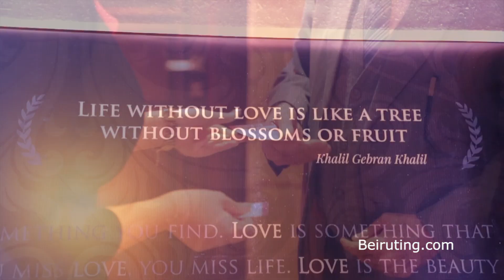Claude Barzotti at The Legend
Valentine's Eve was special in Lebanon this year, with the performance of the French-italian romantic singer Claude Barzotti at The Legend Nahr El Kalb. organised by Legend, 2u2c, ICE and Star System.